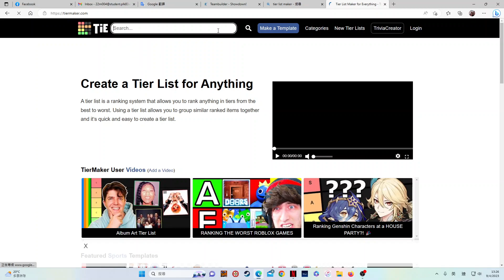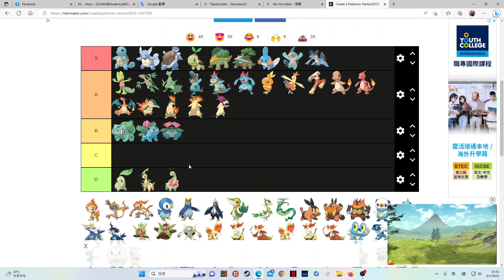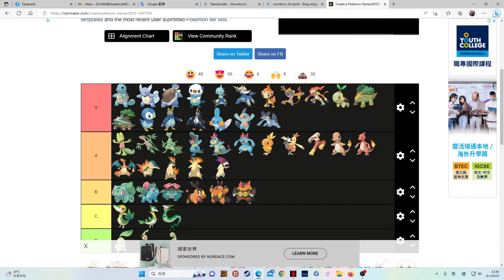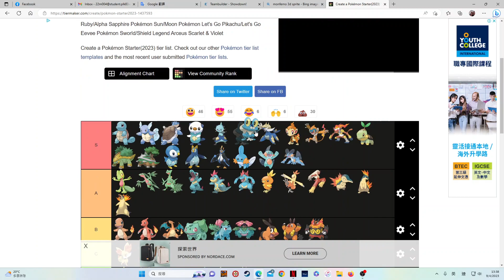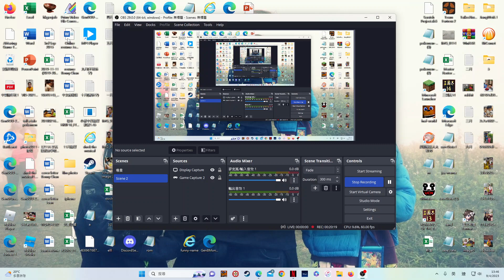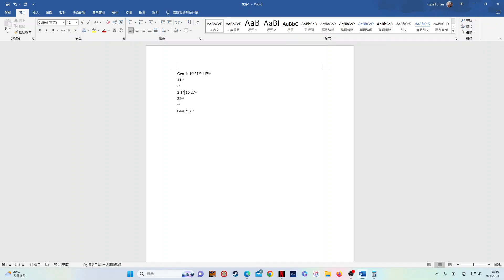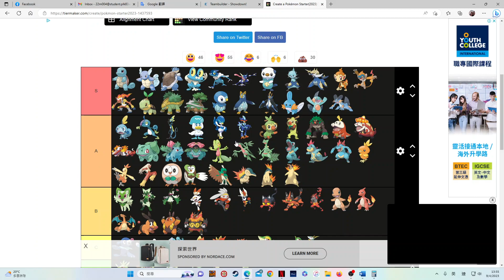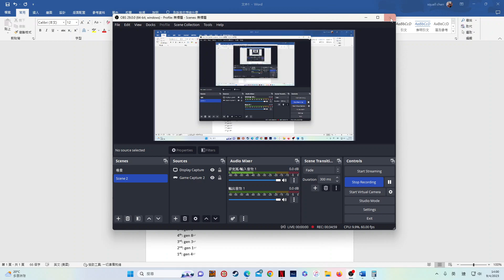which gen has the best starters!?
today we reveal which generation of pokemon had the best starter pokemon
(ps: not gen 2 lmao)